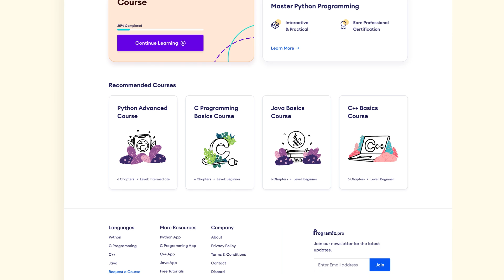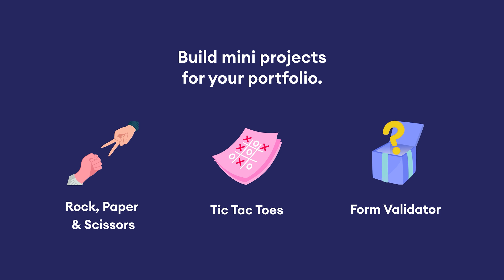This is the RIGHT way to learn Python !!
So, What's next? | Start Building Job-Ready Profile in Python

In programming, the theory part looks easier, but the practical part is super hard, and you won't know whether you understand the concept without writing code. With this in mind, Programiz has introduced Programiz PRO: an interactive learning platform where you can now learn and practice in real-time by solving challenges and quizzes.

You will also create real-world projects to make your profile stand out in job interviews.